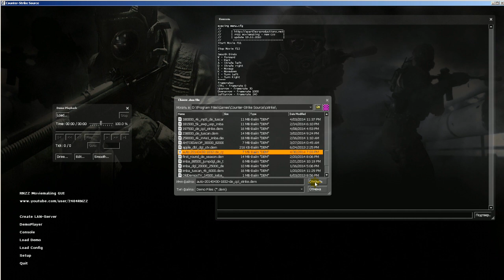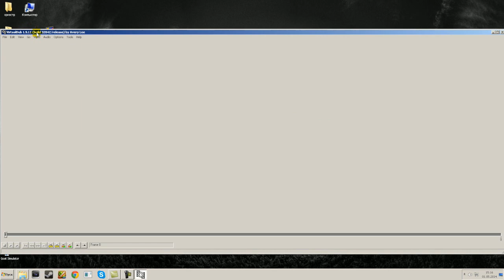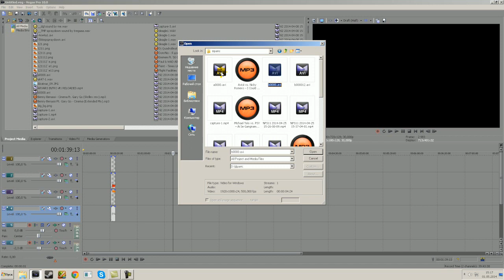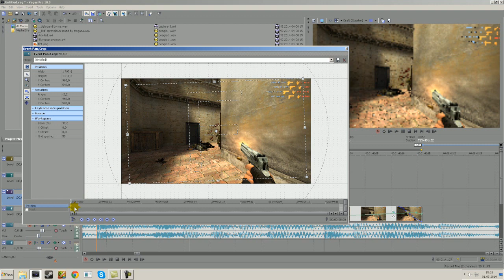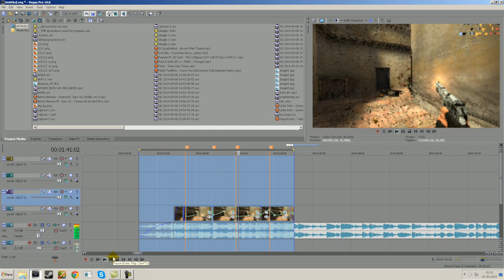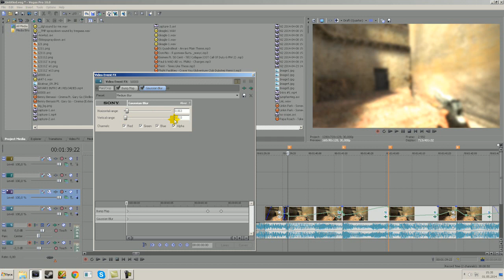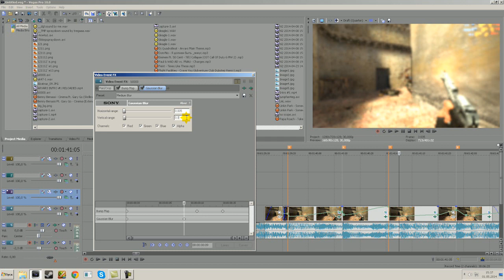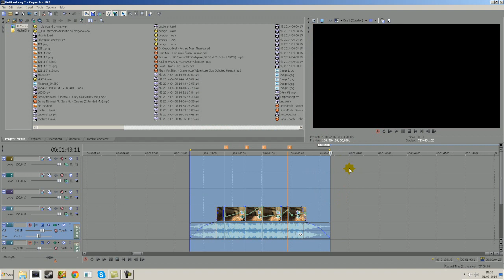TUTORIAL - How fast make your clip css?